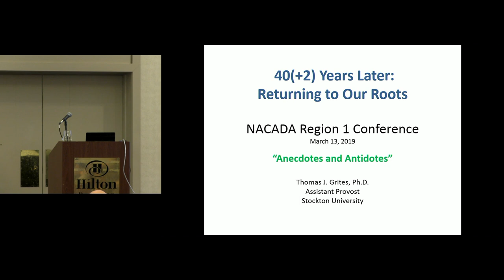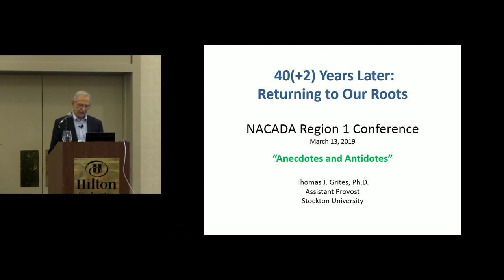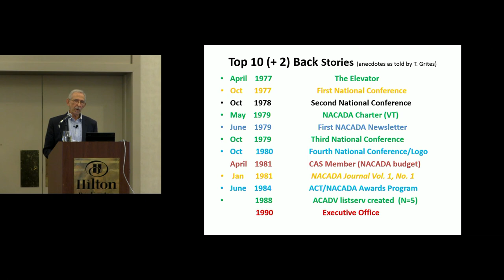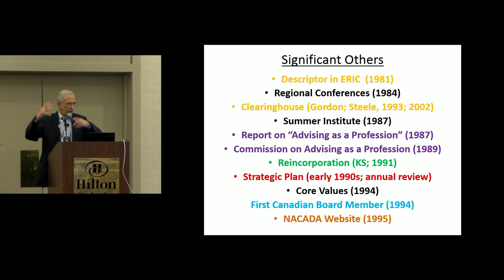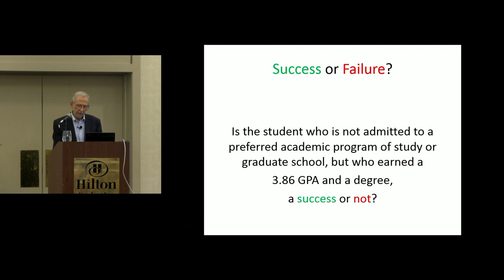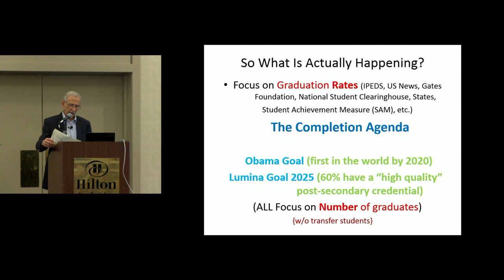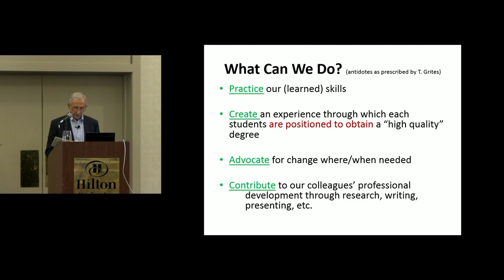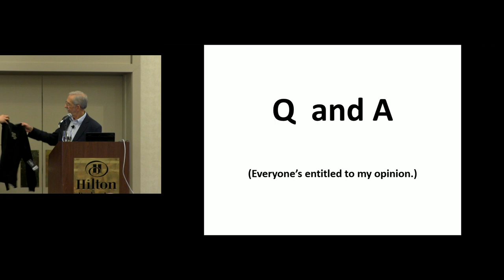NACADA 2019 Region 1 Keynote Address - Tom Grites